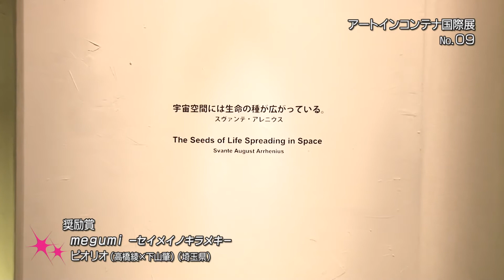神戸ビエンナーレ2011 「アートインコンテナ 国際展」 コンテナNo.09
輸送用コンテナ（L:12.0ｍ×W:2.4ｍ×H:2.5ｍ）の内部を展示空間として、その特性を活かし、
アーティストの自由な発想で、コンテナという限られた空間内に凝縮されたアートの力と
可能性を表現する「アート イン コンテナ」国際コンペティション